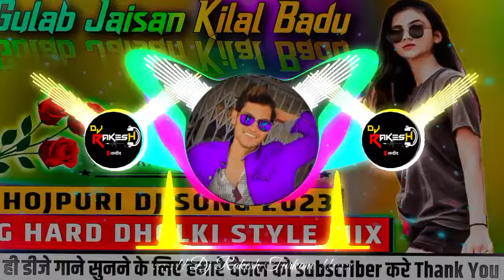Gulab Jaisan Khilal Badu || CG Hard Dholki Style Mix || Bhojpuri Dj Song 2023 || Dj RAkesh Turkane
Audio Credit :-

🎶 Song :- Gulab Jaisan Khilal Badu
🎶  Lyrics :-
🎶 Singar :-
🎶 Mixing Artist :- Dj RAkesh Turkane
🎶 Category :- Cg Hard Mix

❤ Follow Me Instagram - djrakeshturkane